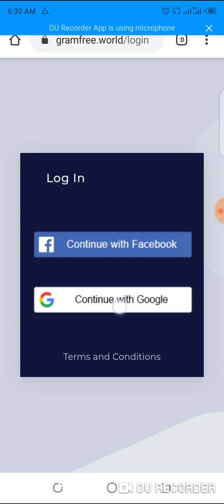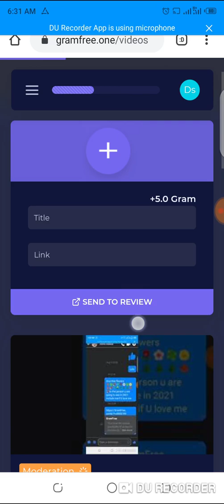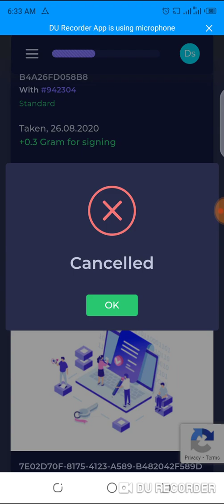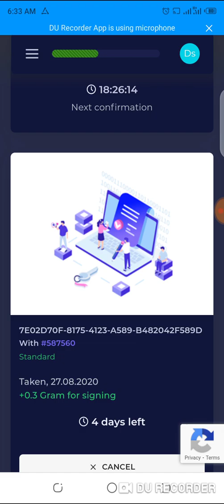Grams free money making machine